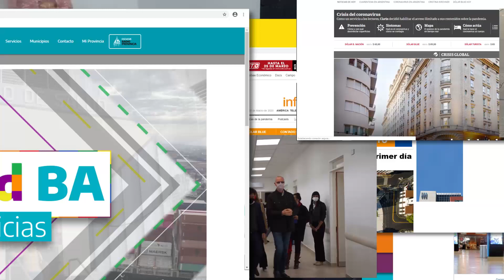Salud BAP Semana 46 / 11 Diciembre 2020